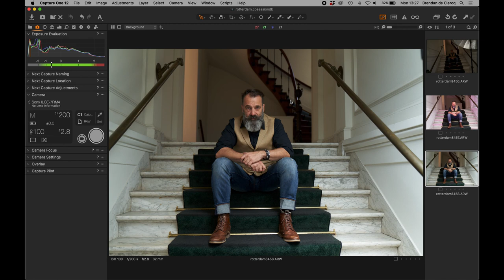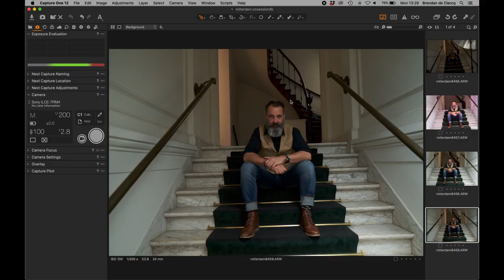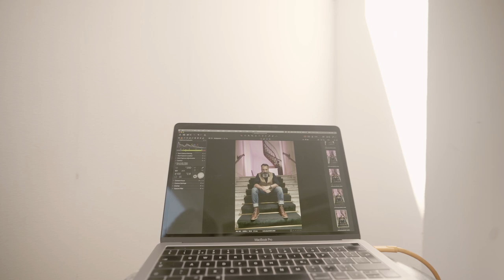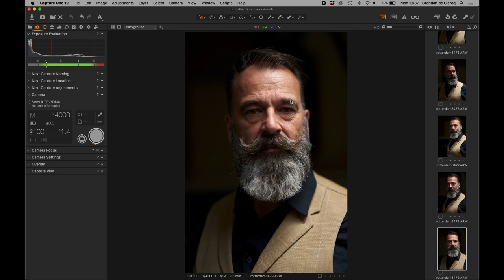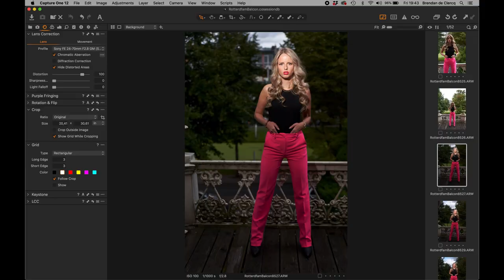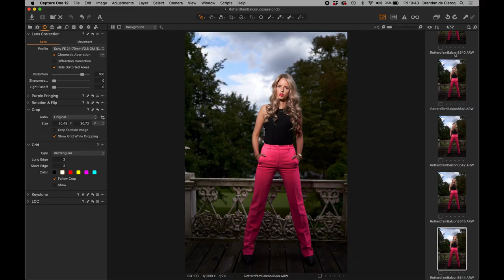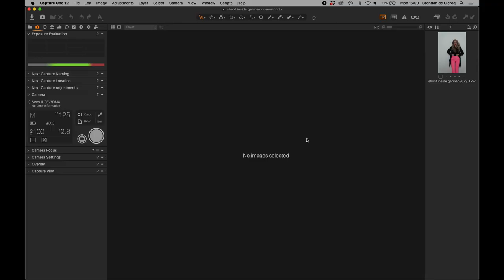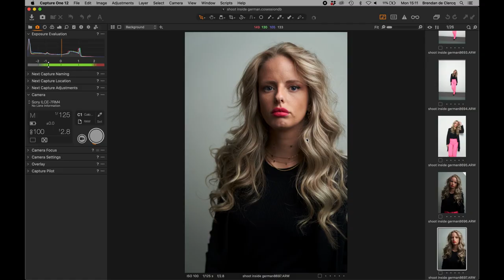Profoto - Portraitfotografie mit Blitz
Lichtgestaltung mit Blitz On Location

Der erfahrene Porträt- und Fashionfotograf Brendan de Clercq zeigt euch, wie ihr schnell und einfach kraftvolle
Portraits On-Location erzeugt. Das Ziel dabei ist emotionale Bilder zu erzeugen, die ansprechen und berühren.
Brendan zeigt euch, wie ihr euch vom Licht vor Ort inspirieren und in Kombination mit Blitzlicht dramatische
Aufnahmen entstehen lasst.